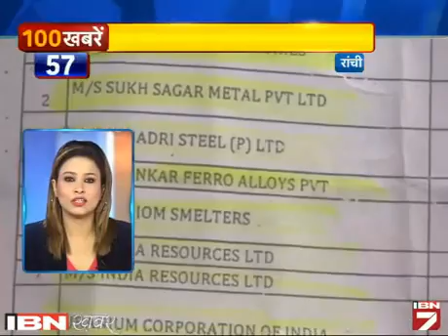Sara Desh 100 Khabarein: 5 February Ki Sabhi Badi Khabarein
एक ऐसा बुलेटिन शो जिसमें होंगी देश भर की 100 खबरें। तो काम पर निकलने से पहले जान लीजिए देश दुनिया का हाल। वीडियों में देखें देश और दुनिया की सभी छोटी बड़ी खबरें।